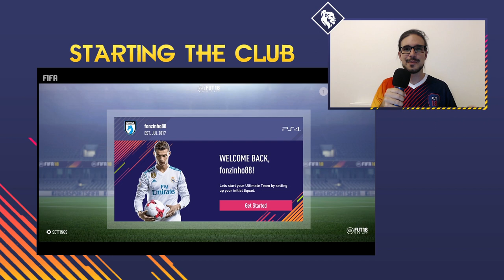STRUGGLE TO GLORY #0 FIFA 18 - Let's Talk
Yo bros! FINALLY it's time for FIFA 18! Join me in my journey on a brand new series (with a familiar name): Struggle to Glory, Road to Elite! On this episode, we will do some Web App and a lot of talking, getting to know me and my series.